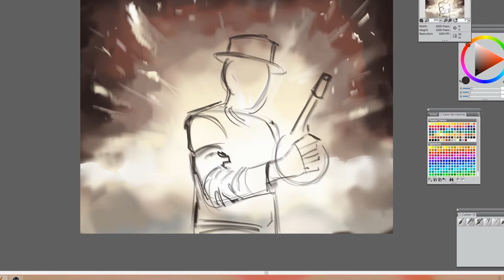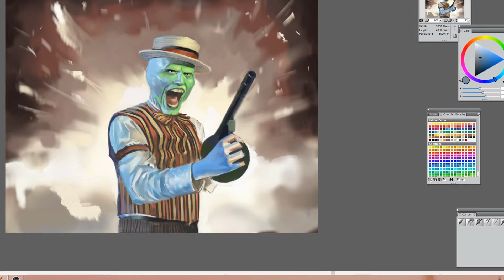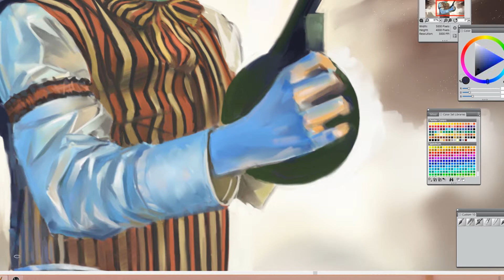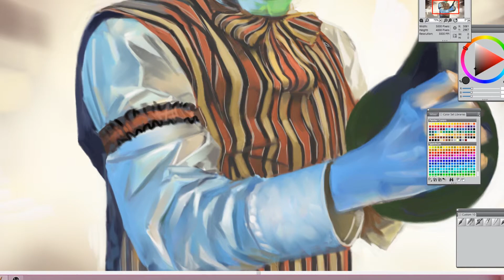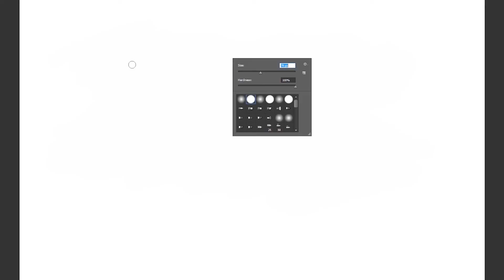Jim Carrey - Mask